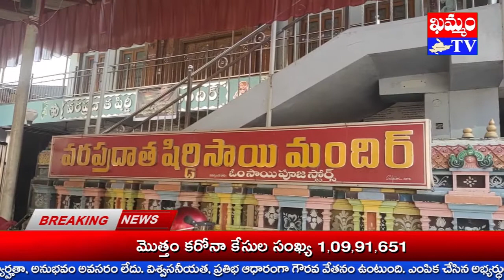Maha Anna Prasadam in Sai Baba Temple | సాయిబాబా మందిరంలో మహా అన్న ప్రసాదం | Khammam News|Khammam TV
Watch to సాయిబాబా మందిరంలో మహా అన్న ప్రసాదం
ఖమ్మం గాంధీ చౌక్ లోని వరప్రధాత షిర్డీ సాయి మందిరంలో 10వ వార్షికోత్సవ వేడుకలు అంగరంగ వైభవంగా జరిగాయి.
వేడుకలను పురస్కరించుకుని మహా అన్న ప్రసాద వితరణ చేశారు.
ఈ సందర్భంగా ఏర్పాటైన సభకు మందిరం అధ్యక్షులు వేములపల్లి వెంకటేశ్వరరావు అధ్యక్షత వహించారు.
మందిరం ఆధ్వర్యంలో చేపడుతున్న భక్తీ, సేవా కార్యక్రమాలను వివరించారు.
కార్యక్రమాలను మందిరం కార్యదర్శి అర్వపల్లి నిరంజన్, కోశాధికారి జగన్, ప్రతినిధులు నాగేశ్వరరావు, కుసుమ శ్రీనివాస్, వెంకట్రామా జ్యూయలర్స్ వెంకట రామారావు, మహిళ భక్త మండలి ప్రతినిధులు పర్యవేక్షించారు.